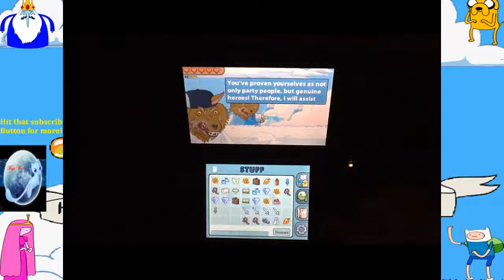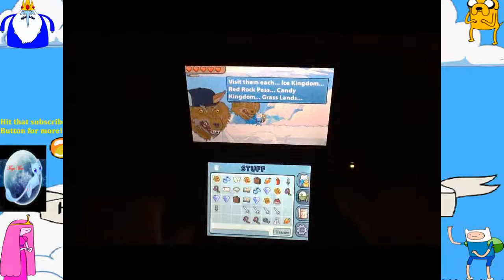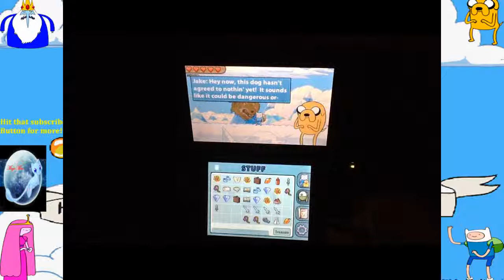Title Adventure Time Hey ice King why'd You Steal Our Garbage! Ice Kingdom Episode 21